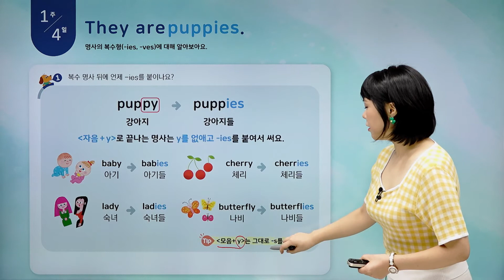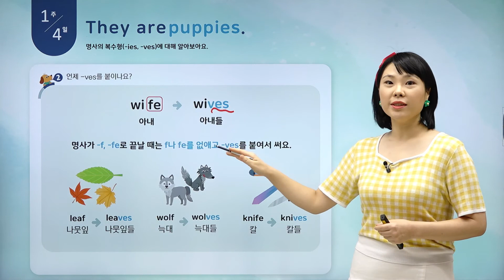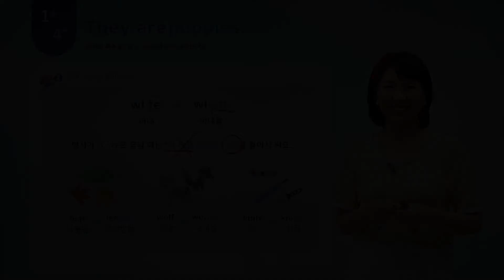[하루한장 초등영문법] 복수명사의 규칙변화(2) - 1주4일